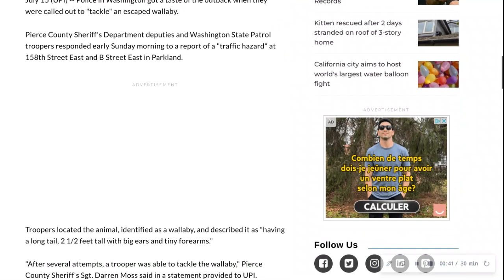Random News #811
Police 'tackle' wallaby on the loose in Washington